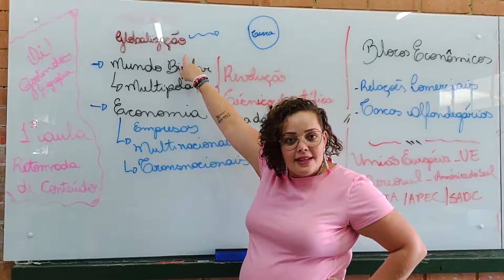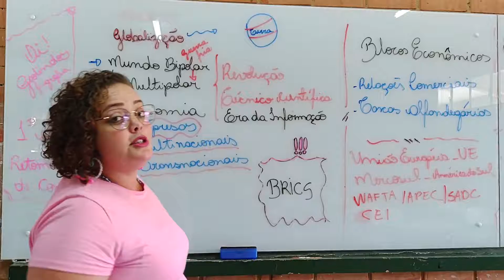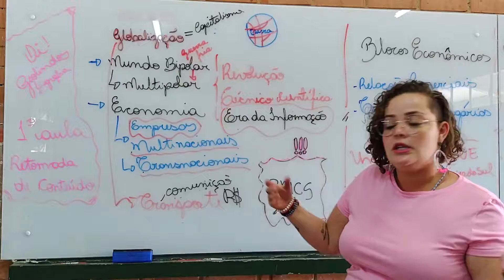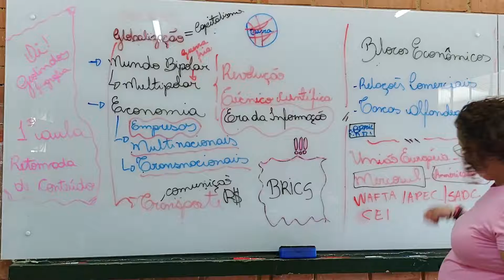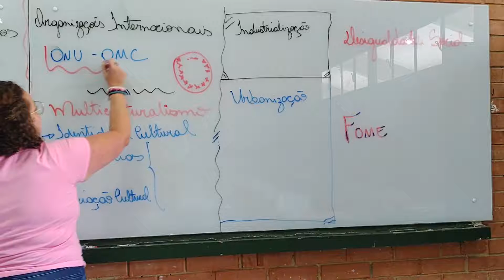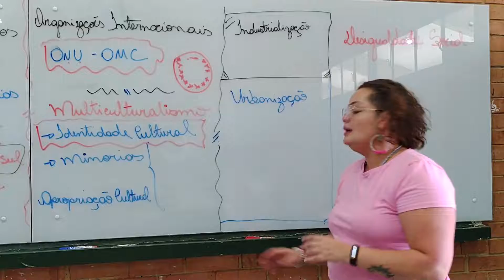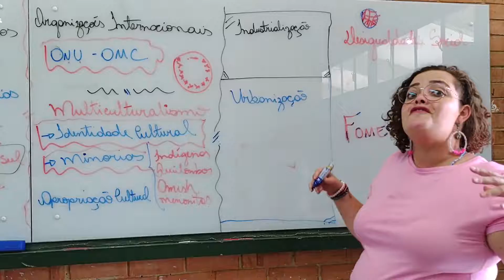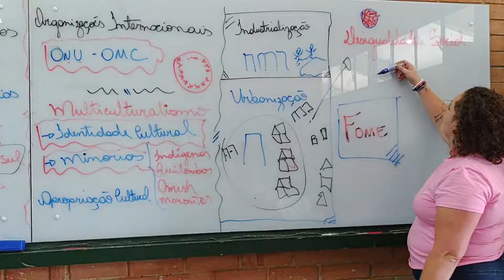10-08-2021 - 9° ano - Geografia - Revisão do 2° Bimestre.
1° aula